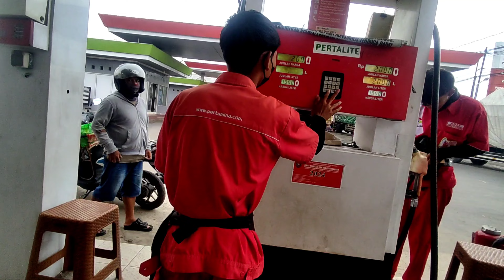Tempat Wisata Pantai Purwahamba Indah kabupaten Tegal